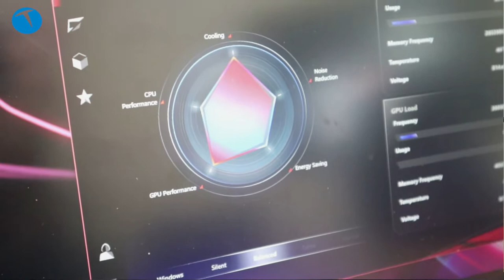ASUS ROG Strix Scar 2 / Apex Legends İçerir!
ASUS markasının ROG serisi adı altında çıkardığı en son modeli ASUS ROG Strix Scar 2, Nvidia'nın en son ekran kartlarından biri olan RTX 2060 ile beraber bizlerin beğenisine sunuluyor.

Teknolojioku test merkezimize gelen oyuncu bilgisayarına ilk elden göz atıyoruz.

-Grafik: Nvidia GeForce RTX 2060 ekran kartı.
-İşlemci: Intel Core i7 8. nesil.
-RAM: 6 GB
-Hafıza: 1,5 TB
-Ekran: 17.3 inch 16:9, 1920 x 1080 pixel 127 PPI, AU Optronics ---B173HAN04.0, IPS, AUO409D
-Ağırlık: 2,9 KG
-Fiyat: 13.000 TL
Bağlantı: 5 USB, 1 SSD, Power, Ethernet, 2 HDM